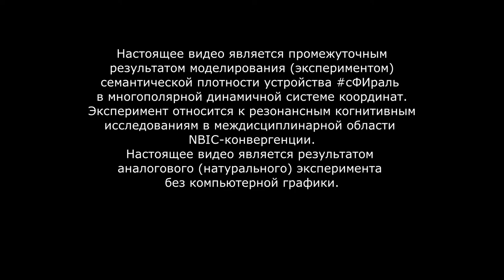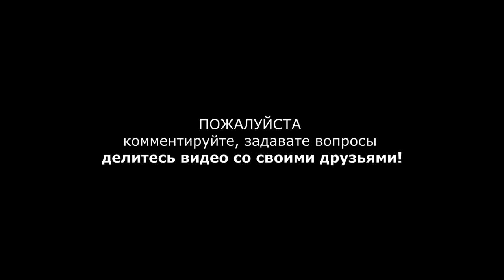Эксперимент 018-020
Эксперименты №№ 018-020
Настоящее видео является промежуточным результатом моделирования (экспериментом) семантической плотности устройства сФИраль в многополярной динамичной системе координат.
Эксперимент относится к резонансным когнитивным исследованиям в междисциплинарной области NBIC-конвергенции.
Настоящее видео является результатом аналогового эксперимента без компьютерной графики).
Настоящее виде опубликовано без музыкального сопровождения.